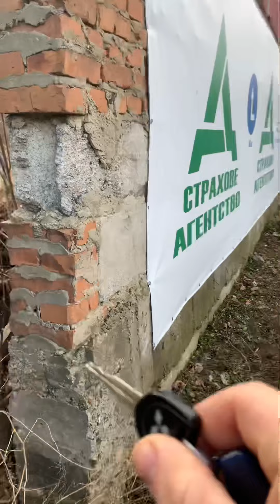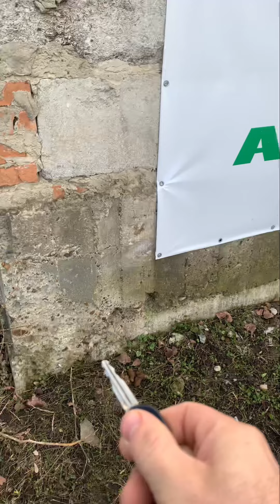Арболит. Что случиться с ним через 10 лет , из чего построить дом ? Доступный материал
переходите по ссылке в описании канала на мой инстаграм и в группу советов по строительству